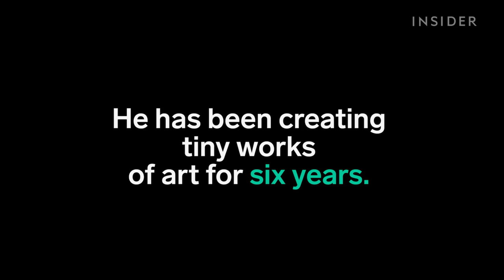Tiny art is taking over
Lee-Chien-chu carves sculptures from pencil tips.